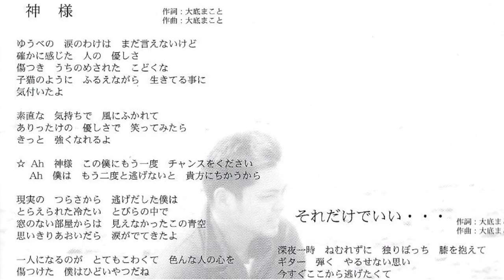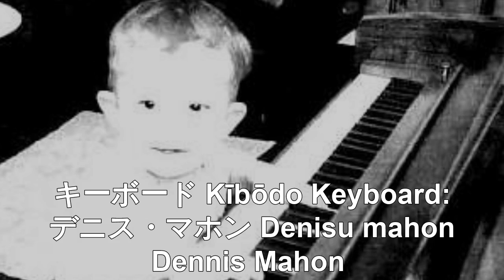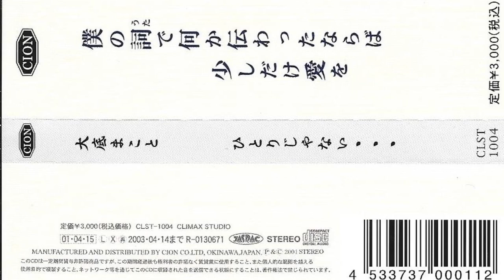God 神様 Kamisama -- Oosoko Makoto 大曽子誠 Ōzoko Makoto Makoto Oshita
God 神様 Kamisama

Hitori 人 [I Am Not Lonely Man]-Oosoko Makoto 大曽子誠  [Ōzoko Makoto][Makoto Oshita]

Produced by CION CO. LTD
Recording & Mixing at CLIMAX STUDIO
KATSUMI INOUE (CLIMAX STUDIO)
Sound Director: IKARI ISHIHARA
Acoustic Guitar & Bass: IKARI ISHIHARA
Kayboards & Drums: DENNIS MAHON
Artist Management: MASAHIKO KANNO
Executive Producer: GORO ISHIZUKA (CION CO. LTD)